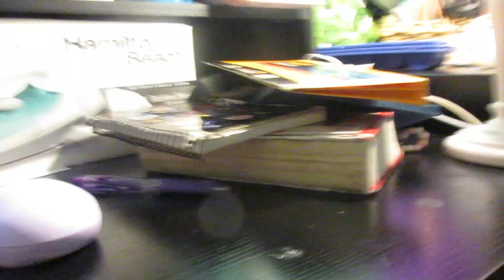Usher , H.E.R -Risk It All (Reaction)